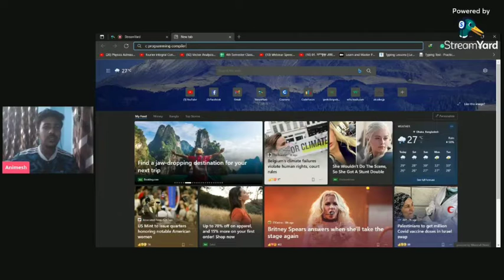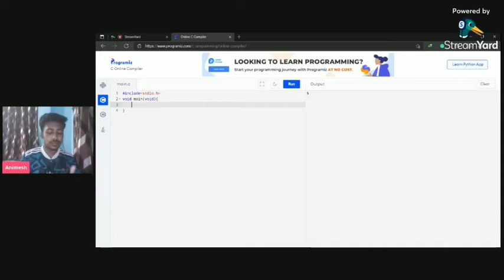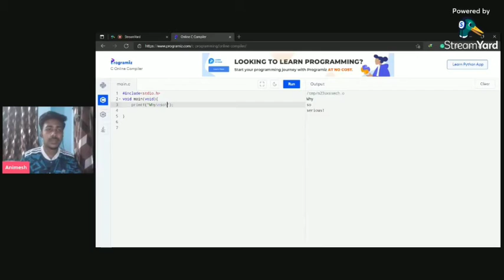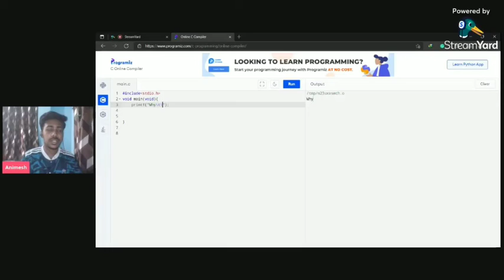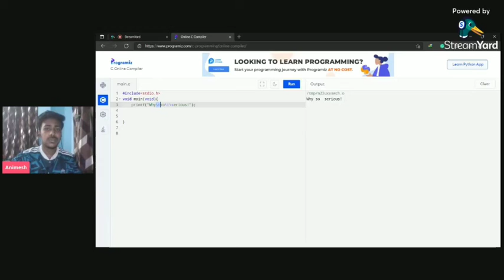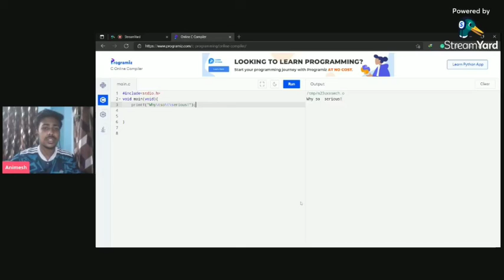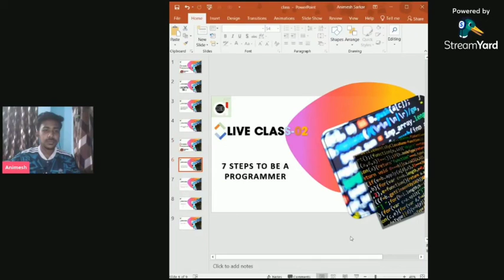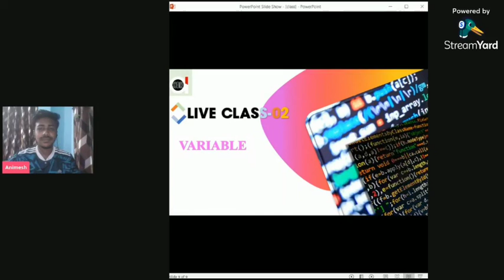সি প্রোগ্রামিং (পর্ব ১) || HSC| Engineering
Course: ICT (HSC)
Chapter: C Programing (5)
Instructor: Animesh,EEE,RUET
Topics -
(*)প্রোগ্রামার হওয়ার ৭ টি ধাপ
(*) Structure of C program
(*)Our first program
(*)Variable
(*)Escape Sequence

For any kind of information about this course, please visit our facebook group.Here's the group link: